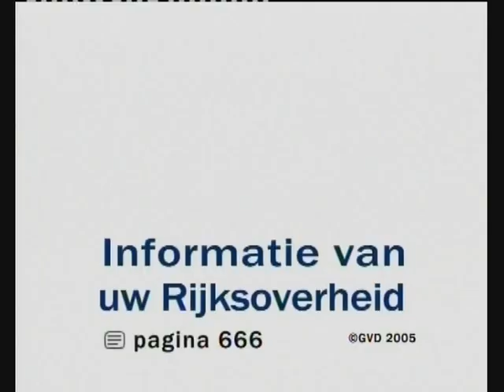God bestaat niet. Aflevering 4, deel 3.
Vincent Icke.